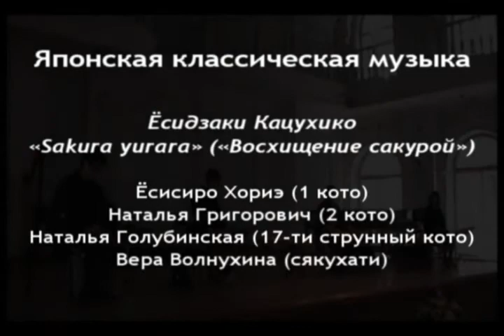PARAMPARA in the Moscow Tchaikovsky Conservatory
PARAMPARA - report concert of the World Music Cultures center of the Moscow Tchaikovsky Conservatory, June 12, 2011, Rachmaninov Hall